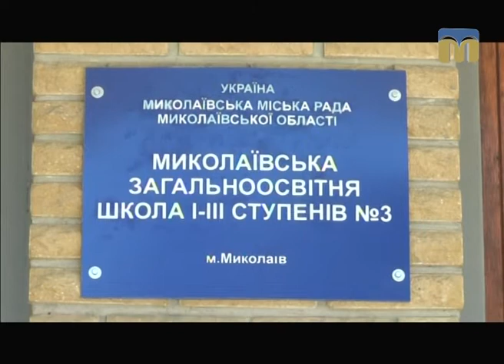ТНМ — сюжет. Новий паркан у Миколаївській ЗОШ № 3